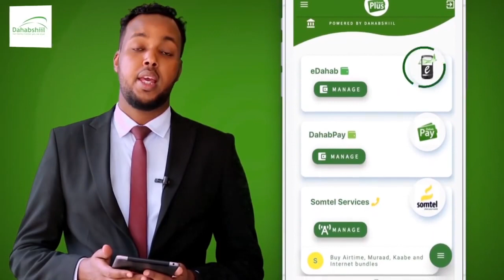Koomishanka oo kala diray hawl-wadeenadii ka qayb qadanay Doorshada Bari 31 may.